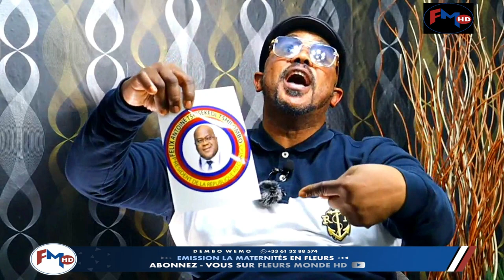LOBA TOYOKA GÉNÉRAL DE GAULLE FALLY IPUPA ASENGA PARDON NA TOMBE YA LORIS PO ABETA NA U-ARENA